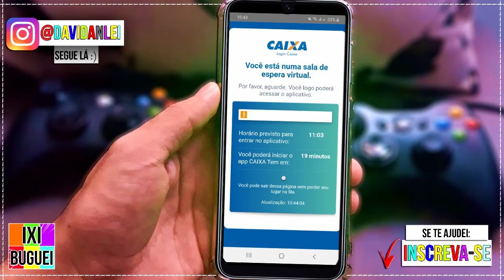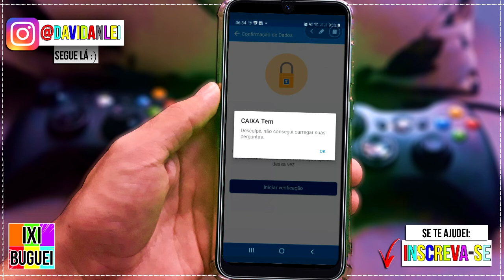CAIXA TEM FORA DO AR não entra, instável 08.12.20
🟢 No vídeo de hoje, você encontra as seguintes informações:

Hoje o app caixa tem da caixa econômica encontra instabilidade e não entra, a fila de espera está grande e algumas pessoas estão retornando a etapa de liberação de acesso novamente. O erro na verdade já está aparecendo não é de hoje, ontem mesmo apareceu no celular de um amigo.